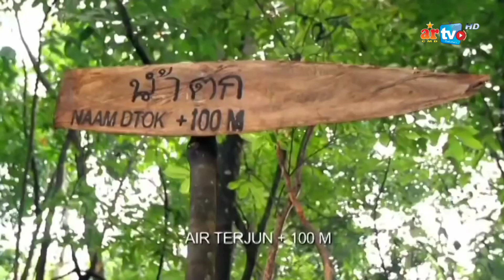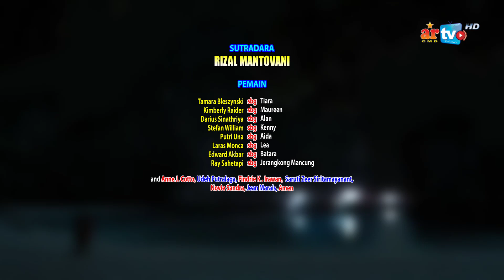PSIKOPAT INDONESIA YANG PINDAH KE THAILAND 🔴 AIR TERJUN PENGANTIN PHUKET (2013) | RINGKATS EPS 04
Alur cerita film Indonesia Air Terjun Pengantin Phuket ini dibuat tanggal 01 Januari 2023 dan di publish tanggal 01 Januari 2023

Cast.
Tamara Bleszynski sebagai Tiara
Darius Sinathriya sebagai Alan
Kimberly Ryder sebagai Maureen
Putri Una sebagai Aida
Stefan William sebagai Kenny
Laras Monca sebagai Lea
Edward Akbar sebagai Batara
Rey Sahetapi sebagai Jerangkong Mancung

Topik Film/Materi yang dibahas: Air Terjun Pengantin Phuket
Platform Digital/Original Network: iFlix weTV, Disney+ Hotstar, Netflix
Tahun: 2013
Sutradara: Rizal Mantovani
Penulis: Alim Sudio
Produksi: Maxima Pictures
Negara: Indonesia
Genre: Horror, Mysteri
Durasi: 1 Jam 18 Menit 39 Detik

Semua materi, informasi dan beberapa gambar yang ada dalam video ini dimiliki oleh pemiliknya yang kami hormati dan kami sayangi. Video ini dibuat hanya untuk hiburan sekaligus mengenalkan sebuah film, sinetron, series dan hal lainnya yang kita bahas pada penonton diseluruh dunia dengan english subtittle.

Timestamp

00:00 KATEGORI PENONTON
00:14 BASA-BASI
00:25 INFO FILM
01:10 INTRO
01:24 AIR TERJUN PENGANTIN PHUKET (2013)
02:55 PERTANDINGAN TIARA
03:31 ADEGAN PALING GAK GUNA
04:28 MELAWAN SI PENJUDI
05:55 CUCI MATA DULU (KHUSUS COWOK)
07:37 STEFAN WILLIAM (KENNY) MENINGGAL
07:59 PUTRI UNA (AIDA) DIGOROG
08:45 LEA YANG DISIKSA DENGAN CARA YANG UUUHH
09:18 TIARA VS WANITA MELAYU
09:52 BATARA VS ALAN
10:35 NASIB KIMBERLY RYDER (MAUREEN)
11:34 TIARA VS JERANGKONG
12:47 ENDING / CREDIT